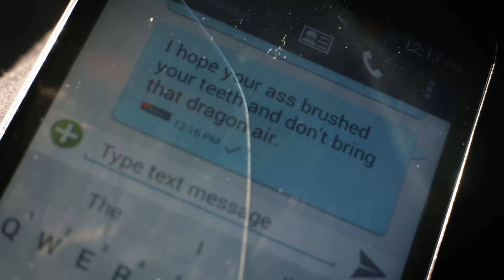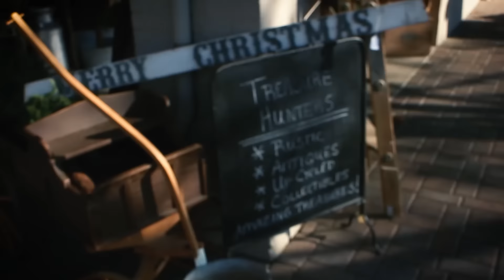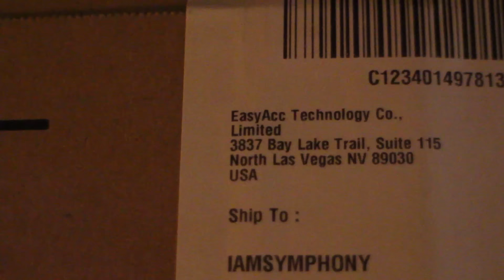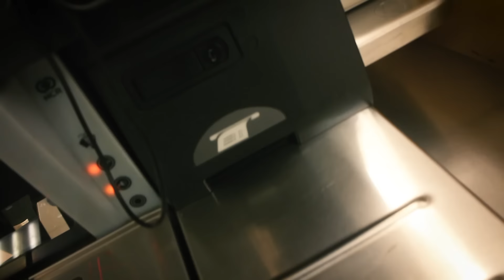I NEED TO TELL YOU EVERYTHING + REACTION - LIFEBOOK 014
SZN: THREE
LIFEBOOK 014

REACTION IN LIFEBOOK: Alienette performs "I'll Be There" (Jackson 5) LIVE on Wish 107.5 Bus

TURN YOUR VOLUME UP! FOLLOW ME ON EVERYTHING, I FOLLOW BACK :)!

What's good? Iamsymphony, nice to meet you all.

✰ PERISCOPE - iamsymphony